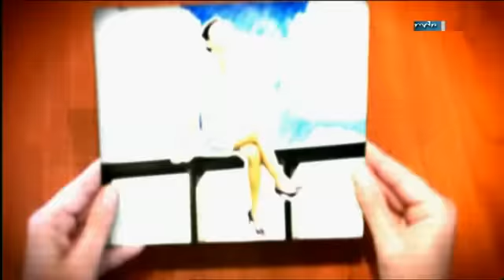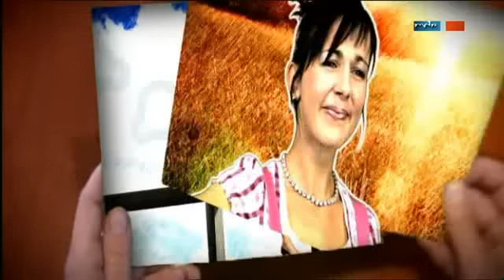Romy - Schee, dass Di gibt